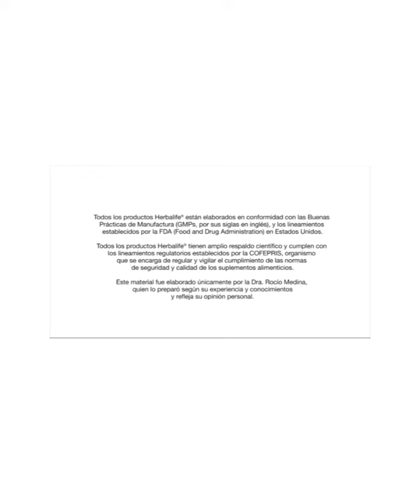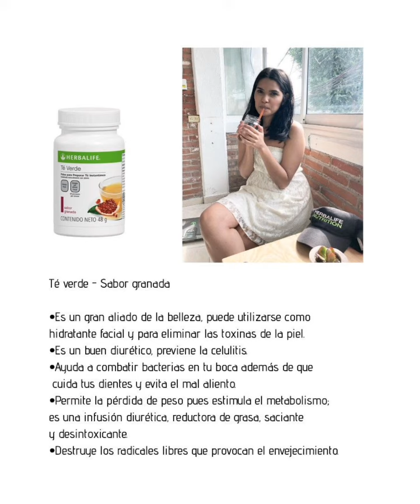Beneficios y bondades del Té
Propiedades y beneficios del té verde. Al final te coloco 2 opciones instantáneas para tomar té verde y disfrutar de sus beneficios.

Si deseas nutrir tus células y lograr una versión activa y saludable,contáctame y únete añ Reto 21 días de julio.